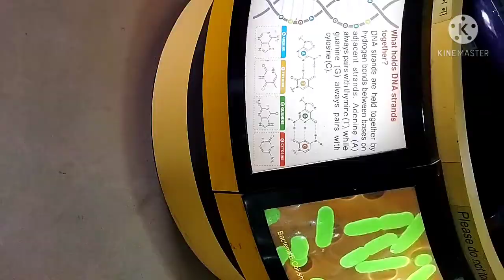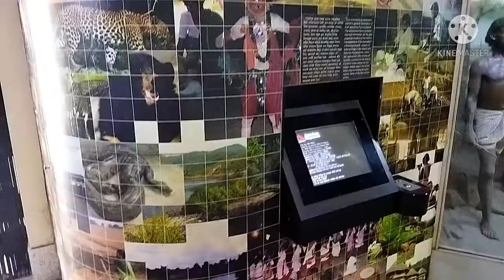Dinosaur park in purulia